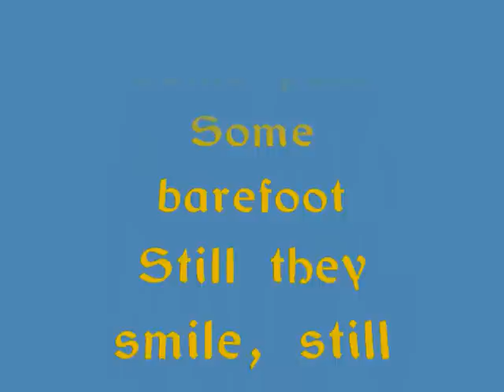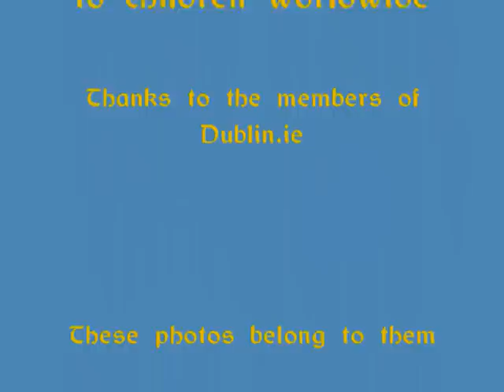DUBLINS LITTLE ANGELS.1.wmv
A selection of photos that were posted by the members of Dublin.ie.forum. A special thanks to them